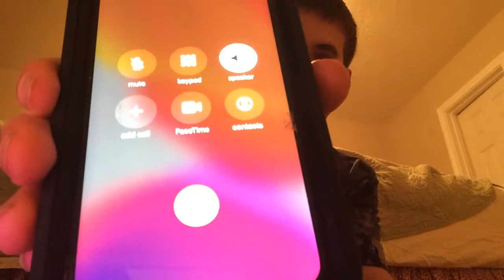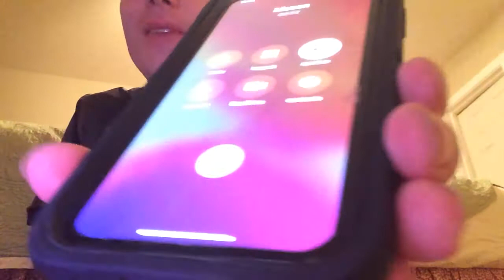Talking About Freddy And Loona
I Don’t Mean For This To Be Rude